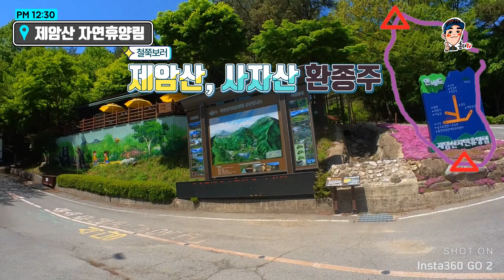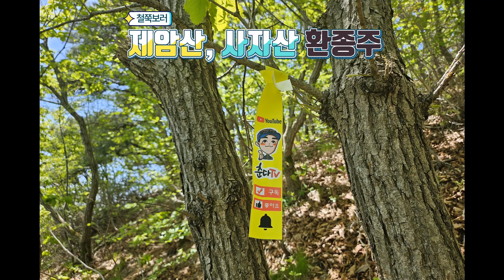천상의 화원 제암산 사자산 | 철축산행 | 24.4.27 철쭉개화 현황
철쭉 산행의 최고의 명산
제암산 사자산에는 철쭉이 만개를 했습니다.

제암산은 조금 이른듯 하지만
사자산 철쭉은 가장 화려한 상태였습니다.
보성의 명산 제암산 사자산 철쭉산행모습을 감상하세요

0:00 제암산,사자산 환종주 요약
03:35 제암산자연휴양림
07:27 제암산(영상에서 대암산 오타임. 죄송합니다)
13:35 철쭉평원
15:59 사자산
18:05 고산이재
18:37 리뷰